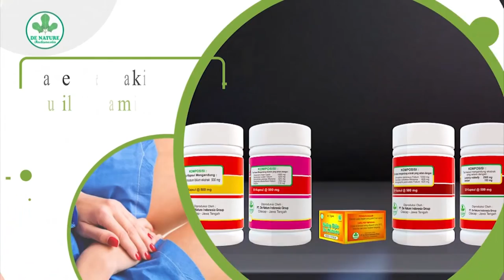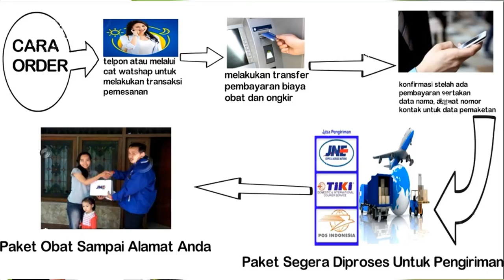Waspada Kutil Kelamin Bisa Menginfeksi Mulut dan Tenggorokan Karena sering oral seks!!!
Tidak seperti kebanyakan penyakit, kutil kelamin tak memiliki gejala awal dan sulit dibedakan dari sekadar jerawat atau benjolan pada area organ intim termasuk dubur dan anus, yang dapat disebabkan karena kebiasaan seksual, merokok, hingga minuman alkohol.

"Tidak bergejala, tidak perih, tidak gatal, tetapi mudah menular. Tidak fatal, tidak membuat penderita meninggal tetapi berdampak psikologis seperti malu, marah, cemas dan tidak percaya diri

penyebab utamanya adalah HPV (Human papillomavirus). Ada 10 tipe HPV yang menyebabkan kutil kelamin.

Mereka yang memiliki daya tahan tubuh rendah, memiliki riwayat penyakit infeksi menular seksual, terbiasa merokok dan mengonsumsi alkohol berisiko terkena penyakit kutil kelamin.

Dari 10, lanjutnya, ada dua yang lebih populer mengakibatkan kutil pada kelamin yakni tipe 6 dan 11. Sama seperti virus pada umumnya, HPV penyebab kutil kelamin menyerang tidak memandang gender.

Pada pria, area yang umum terserang kutil yakni pubis (area rambut tumbuh) pada kelamin, kepala penis, lubang penis, buah zakar, hingga anus.

Sementara pada perempuan, penyakit ini ditemukan pada pubis, labium mayora, labium minora, vulva, vagina, serviks, selangkangan, hingga anus.

"Bentuknya datar tapi timbul, misalnya di batang kemaluan, di selangkangan bisa juga menonjol atau bentuk spiky. Ada juga yang berbentuk seperti kembang kol. Yang sering tak disadari itu yang bentuknya flat.

 kutil kelamin bisa diderita siapapun yang sudah aktif berhubungan seksual, meskipun dia hanya melakukannya dengan satu orang.

"Mengapa? Karena partnernya mungkin tidak berhubungan dengan satu orang. Orang yang terinfeksi tidak menunjukkan gejala. Karena tidak semua orang terinfeksi HPV gejalanya bisa dilihat dengan mata.

Dengan begitu, cara penularan terbanyak penyakit ini adalah melalui hubungan seksual walaupun tidak ada penetrasi.

"Gejala muncul hitungan minggu, bulan atau bahkan tahunan sejak periode hubungan seksual.

mereka yang memiliki daya tahan tubuh rendah, memiliki riwayat penyakit infeksi menular seksual, terbiasa merokok, dan mengonsumsi minuman beralkohol berisiko juga terkena penyakit kutil kelamin.